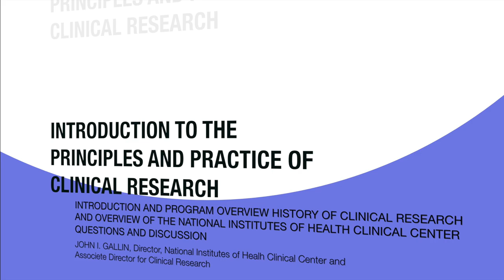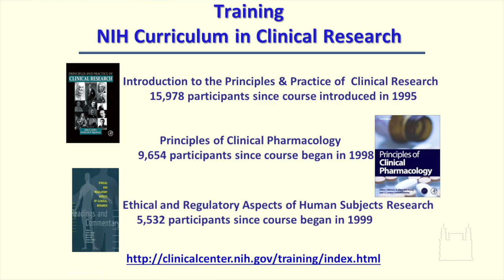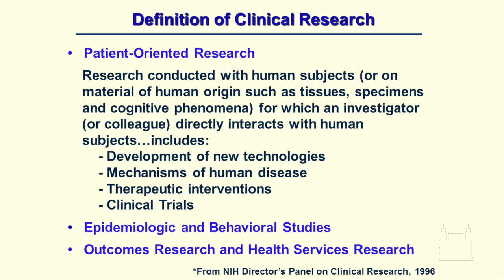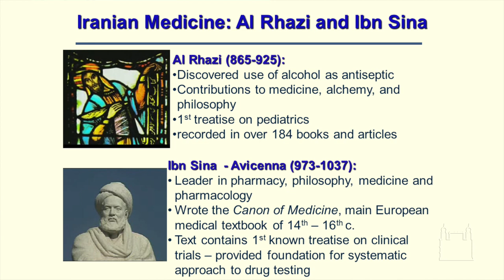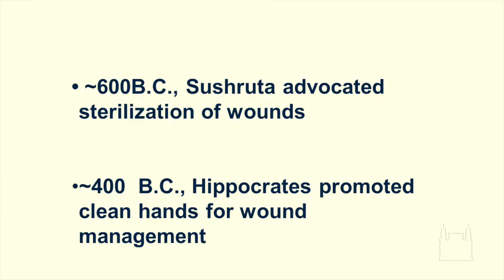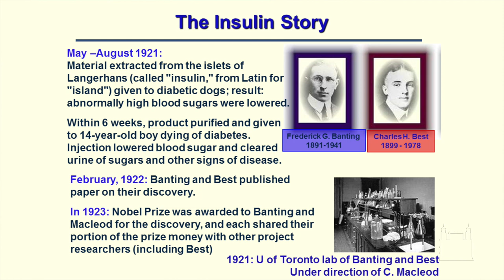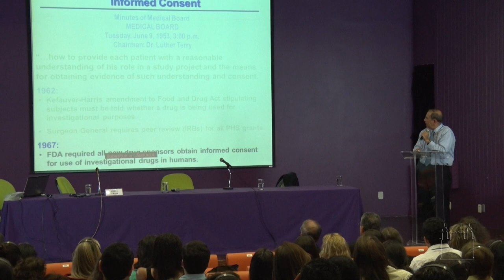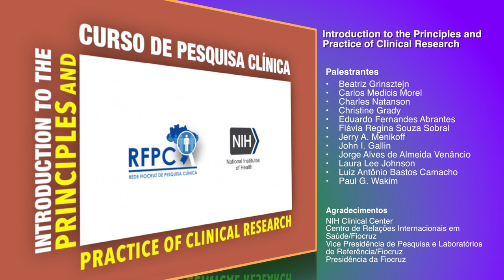2014 09 22 - INTRODUCTION PROGRAM OVERVIEW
Introduction Program Overview - 22/09/2014